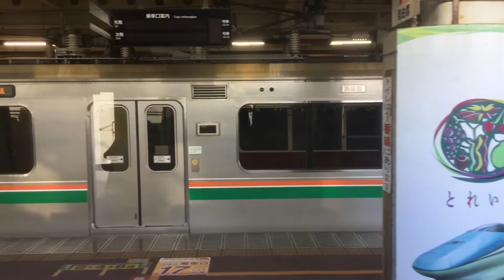上り9728レ、発車